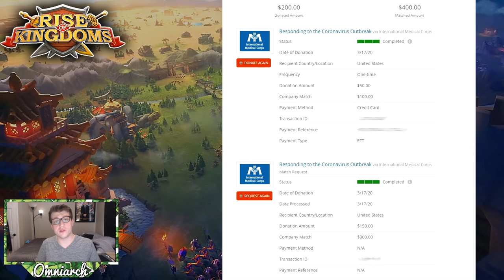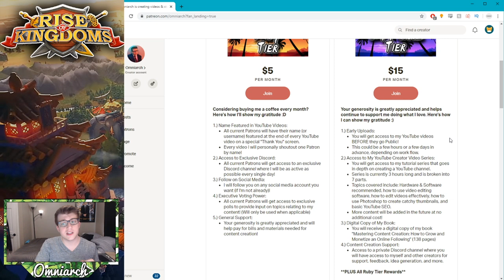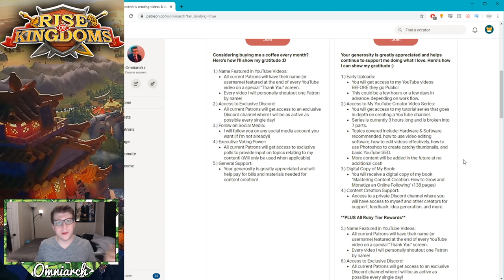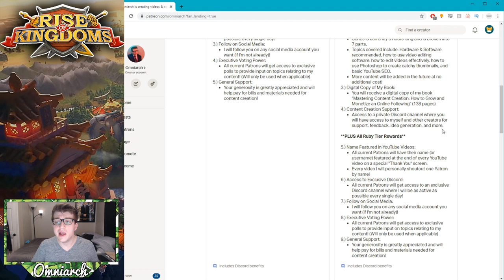130+ GOLD KEYS, CHARITY, AND BIG CHANNEL UPDATES! Rise of Kingdoms Gold Chest Opening!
📸 YouTube Gear I Use!
GAME CAPTURE
130+ GOLD KEYS, CHARITY, AND BIG CHANNEL UPDATES! Rise of Kingdoms Gold Chest Opening!
📖 MY BOOK, HOW TO GROW A FOLLOWING
🌟 PSN:   xOmniarch
🌟 Xbox Gamertag: xOmniarch
🌟 Skype: Omniarch x

Omniarch is a Call of Duty Gameplay Commentator who currently posts Call of Duty Modern Warfare Gameplay! Call of Duty Modern Warfare is a first person shooter game for the Xbox One, PS4, and PC. Most videos will try to help players become better at COD MW by providing them with the BEST TIPS for Modern Warfare! Omniarch’s videos are inspired by other Call of Duty YouTubers such as Drift0r, NerosCinema, TheXclusiveAce, 402THUNDER402, eColiEspresso, Nadeshot, Scump, Crimsix, Formal, Karma, CouRageJD, HECZ, HollowPoiint (Hollow), TheKoreanSavage (K3), and NRG eSports!